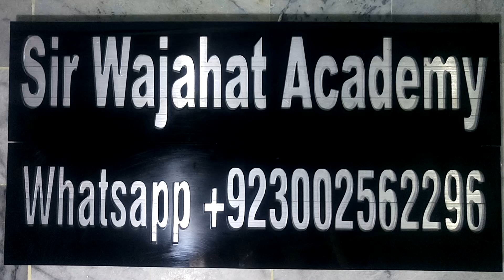Sir Wajahat Academy, Online Classes, Online Tutoring for MBA, GCSE, Bcom, A level